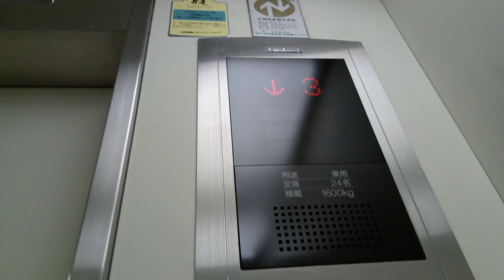三菱エレベーター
イオンスタイル松山にあります。まだ未更新のままで運転しています。機種はアクセルAIです。
メーカー:三菱
設置年:1995年
定員:24名
積載:1600kg
キャンセル機能:あり
アナウンス:あり
戸閉ブザー:なし
到着ベル音:あり (アナウンスの中に組み込まれている電子音チャイム)
ボタン確認音:なし
停止階:B.1.2.3.4.5.R
停止可能階:B.1.2.3.4.5